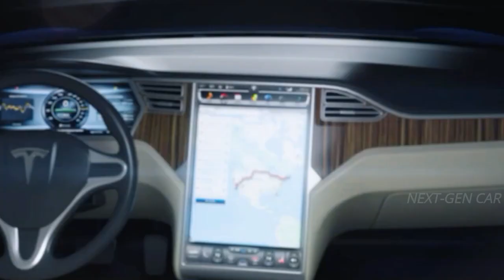2024 Tesla Model S Update - NEW Interior and Exterior Details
2025 Tesla Model S - Get ready for the electrifying future! In this video, we're taking a deep dive into the 2024 Tesla Model S update, covering all the exciting changes and innovations that Tesla has in store. From the stunning 2025 Tesla Model S renders that will blow your mind to the sleek new interior that redefines luxury, we've got it all.

Want to know about the impressive specs of the 2025 Tesla Model S? You're in the right place! We'll break down the performance, range, and technology that make this car stand out from the crowd.

Whether you're eyeing the high-performance 2024 Tesla Model S Plaid or the long-range version, we've got you covered. Our in-depth review of the 2024 Tesla Model S will help you make an informed decision.

Don't miss out on the latest updates about the 2024 Tesla Model S changes and the exciting 2025 Tesla Model S release date. Join us as we explore the future of electric cars in this must-watch video!

Next-GenCar